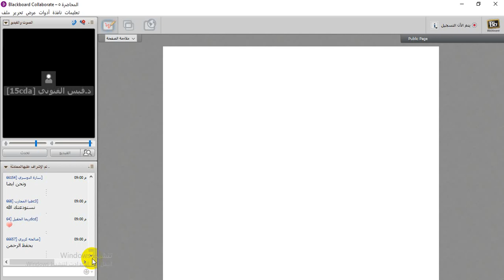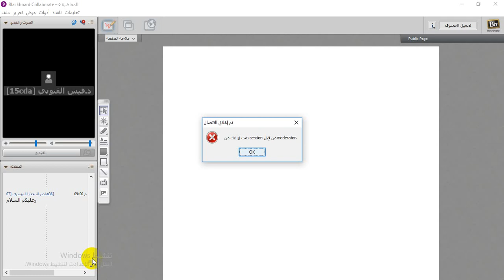اللقاء الخامس الموارد_البشرية الفصل الدراســــــــــي الثاني 1440هـ